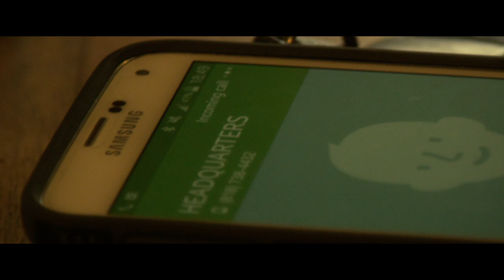CTH | My Box Official Music Video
Executive Producer Christine Thuy Huong | Director and Editor Jose Omar Hernandez | Music Production Art Pacheco | Christine Thuy Huong | Instigate Collections

MUA Vincent Tran | Actor Trevon Davis | Actress Monika Lopez

Special Thanks to Benjamin Grunbaum and Stefanie da Silva for your love and support onset.

This video is dedicated to all the artists, creators, and innovators who embrace vulnerability and openly share their imagination to the world.

love,
CTH